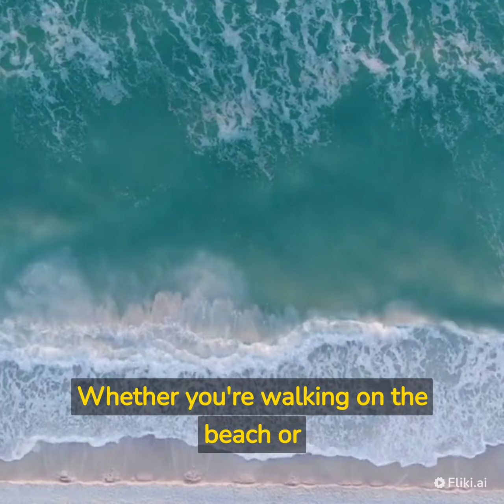Calm and Relax with the sea. 2023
Find your zen and relax with the calming power of the sea, sand, and waves. Take a peaceful walk, collect seashells, or simply sit and listen to the soothing sounds of the ocean.